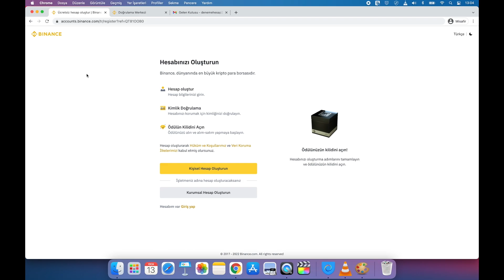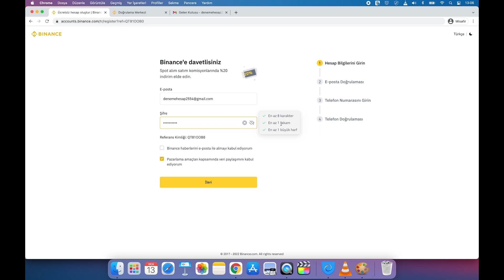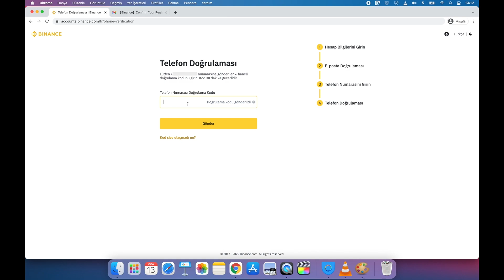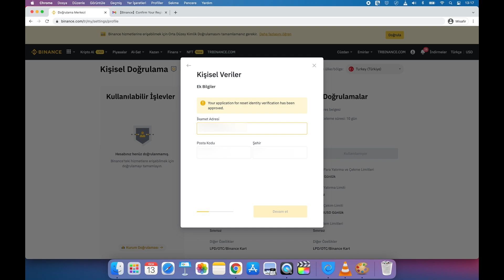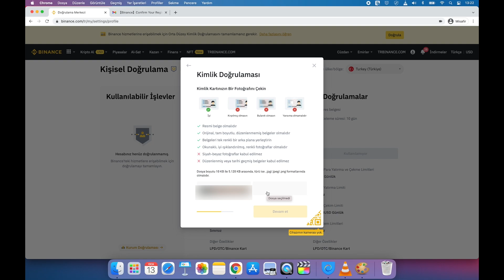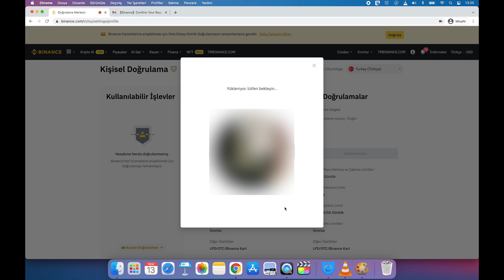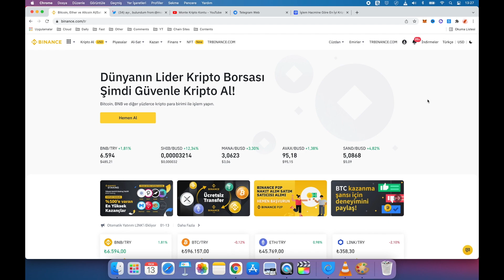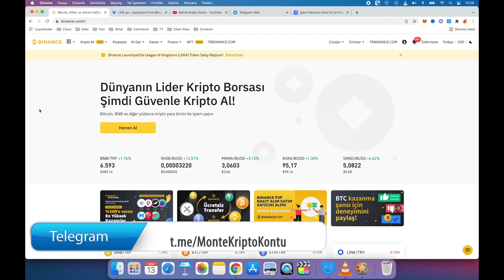BİNANCE Hesap Açma ve Kimlik Doğrulama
Binance kullanım serisinin ilk videosu binance hesap açma, üyelik ve kimlik doğrulama nasıl yapılır videosudur. Binance üyelik açma ve hesap doğrulaması hakkında merak ettikleriniz burada.

Binance borsası nasıl kullanılır hakkında detaylı bir binance kılavuz hazırladık. Binane hesap açma, hesap doğrulama ve hesap doğrulama hatası hataları hakkında bilgiler videoda verildi.  2022 yılı için güncel binance videosudur. Binance hesabı nasıl açılır, binance kimlik doğrulama nasıl yapılır, binance kimlik doğrulama hatası alanlar ne yapması gereken, bunların hepsinin cevapları videoda. İyi seyirler.